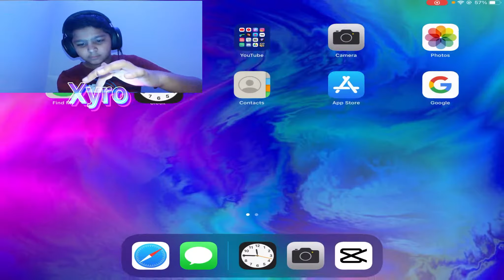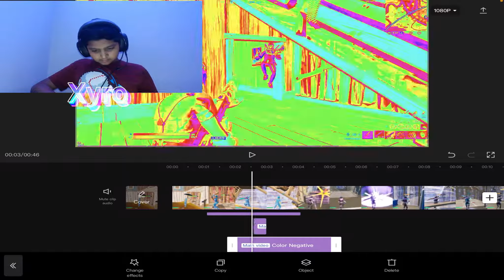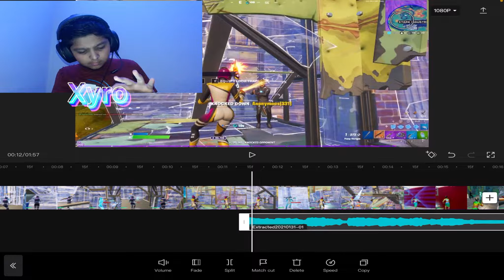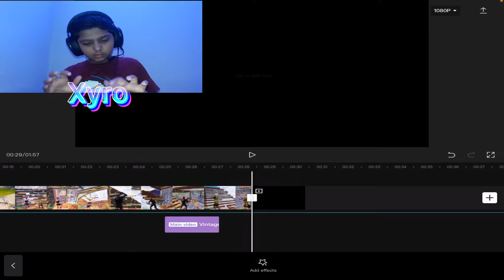I Tried Making A Fortnite Montage In 10 Minutes...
Hi guys hope you enjoyed💕

Discord name to add me as a friend: Xyro#8196

I play on the IPad 5

Tags Ignore: mobile best building hud, fortnite mobile best player hud, fortnite mobiler fast, fortnite mobile fast builder,
fortnite mobile fast editor, fortnite mobile pro build battle, fortnite mobile pro gameplay, Fortnite, Fortnite
mobile pro player, fortnite mobile, fortnite battle royale, fortnite mobile pro, fortnite mobile build battles,
fortnite android, fortnite battle royale gameplay, battle royale, fortnite mobile win, fortnite mobile
gameplay, new update, fortnite ipad, fortnite br, family fortnite mobile handcam, fortnite mobile tips,
fortnite mobile tips and tricks, fortnite mobile tutorial, fortnite mobile tutorial build, fortnite mobile tutorial
gameplay, fortnite mobile settings, fortnite mobile settings control, fortnite mobile settings audio, fortnite
mobile settings ipad, fortnite mobile settings tips, fortnite mobile settings graphics, fortnite mobile
settings hud, fortnite mobile settings explained, fortnite mobile settings, fortnite mobile settings new,
fortnite mobile hud, fortnite mobile hud update, fortnite mobile hud layouts, fortnite mobile hud layout
tool, fortnite mobile hud settings ipad, fortnite mobile hud layout ipad, fortnite mobile hud settings,
fortnite mobile hud change, fortnite mobile hud setup, fortnite mobile hud customization, fortnite mobile
hud tips, fortnite mobile hud best, fortnite mobile hud claw, fortnite mobile hud for building, fortnite
mobile hud for shooting, fortnite mobile hud, fortnite mobile hud ipad, fortnite mobile hud settings,
fortnite mobile, fortnite mobile win, fortnite mobile pro, fortnite mobile god, fortnite mobile gameplay,
fortnite mobile best, fortnite mobile build battles, fortnite mobile build, fortnite mobile best kills, fortnite
mobile best plays, fortnite mobile builder, fortnite mobile build fight, fortnite mobile controls, fortnite
to stop lag fortnite mobile, tribe, fortnite mobile pro builder, gaming, fortnite mobile fast snipes, fortnite
mobile headshots, fortnite mobile build tutorial, epic games, fortnite mobile pro build tips, fortnite mobile
high kill game, fortnite mobile 20 kill game, fortnite mobile highlights, fortnite mobile montage, fortnite
mobile snipes, fortnite mobile solo squads, fortnite mobile solo squad win, fortnite mobile stream
highlights, fortnite mobile claw, pro scrims, building compilations, fortnite update, fortnite mobile update,
fortnite battle royale tips, fortnite mobile tips, fortnite epic moments, fortnite funny moments, fortnite
victory royale, fortnite moments,fortnite mobile build faster, fortnite random challenge, fortnite mobile
battle royale, fortnite mobile victory royale, fortnite mobile 29 kill win, best fortnite mobile player, pro
fortnite mobile player, fortnite on ios, fortnite on ipad, fortnite on iPad , fortnite ipad 5fortnite’s, how to
double 90s fortnite mobile, fast double 90s fortnite mobile, how to reset edit fortnite mobile, fast fortnite
mobile edits handcam, fortnite mobile top 5 players, fortnite mobile top 10 players, fortnite mobile player
vC xbox pro, fortnite mobile player vs ps4 pro, smart builder fortnite mobile, smart edits fortnite mobile,
fortnite mobile scrims, fortnite mobile eu, fortnite mobile high kill solo squad, fortnite mobile community,
fortnite mobile discord, fortnite mobile high quality, fortnite mobile builder pro, fortnite mobile builder hud, fortnite mobile handcam iphone 7, fortnite mobile handcam building, fortnite mobile handcam iphone se,
fortnite mobile handcam iphone 6s, fortnite mobile handcam phone, fortnite mobile handcam iphone x,
fortnite mobile handycam iphone 8, best fortnite mobile handcam, bonez fortnite mobile handcam, was
fortnite mobile build fight handcam, fortnite mobile claw handycam, fortnite mobile handcam deutsch,
fortnite mobile edit handycam, fortnite mobile two finger handycam, fortnite mobile fr handcam, roland gt
fortnite mobile handcam, fortnite mobile highlights handycam, joueur mobile fortnite handcam, meilleur
joueur fortnite mobile handcam, kobi fortnite mobile handcam, fortnite mobile live handycam, fortnite
mobile mit handcam, fortnite mobile player handycam, pro mobile fortnite player handycam, fortnite
mobile handcam renal 1ns, stretched resolution fortnite mobile handcam, fortnite mobile iphone se
, fortnite mobile samsung handycam, tactic tac fortnite mobile handcam, tic tac fortnite mobile
handcam, fortnite mobile with handcam, fortnite mobile iPhone XR